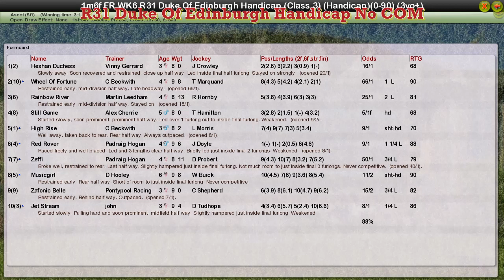FR WK7 R31 Duke Of Edinburgh Handicap